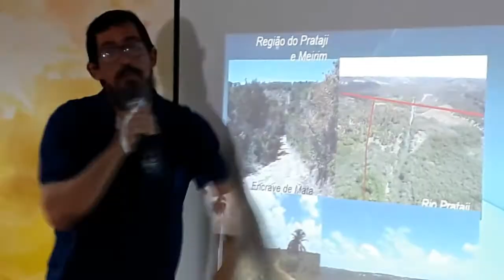Duplicação da AL 101 Norte | Audiência Púbica | Reportagem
Reportagem: Adriano Lima